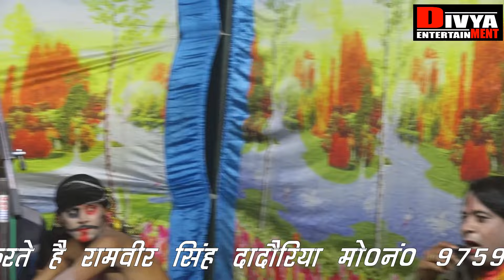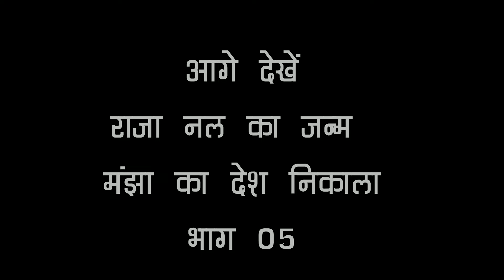New 2021 Ka |रानी मंजा का देश निकाला | Bhag 4 NAl ka Janam dhola latoori kushawah ki notanki rajesh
Manjha Ka vanbash | मांझा का बनवास | bhag 02 dhola latoori kushawah ki notanki rajesh varma ka dhola

कलाकर राजेश वृमा जुगनू भाई गंभीर सिंह सिंह लटूरी कुशवाह मयाराम जोकर